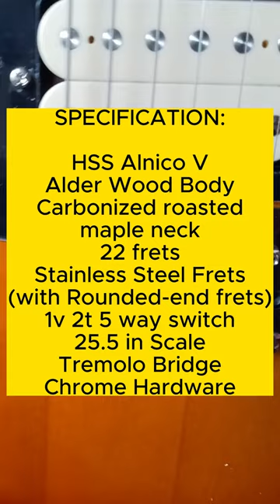LIGAYA GUITARS!!! LGY-S1-87-PRO UNBOXING | ARC Vlogs Ep: 6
Available at Ligaya Guitars PDJ Music